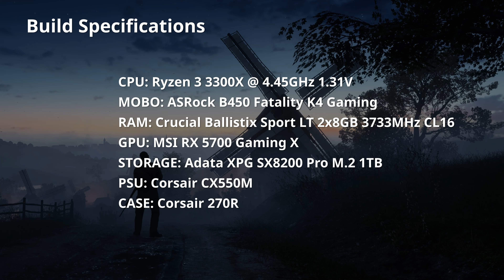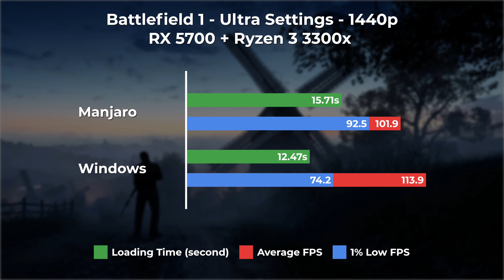Battlefield 1 | Manjaro 20.0.3 vs Windows 10 | RX 5700 + Ryzen 3 3300X | 1440p | Linux Gaming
In this video, I am comparing Manjaro vs Windows in Battlefield 1 at 1440p ultra settings. Testing on an RX 5700 paired with a Ryzen 3 3300x

Mesa: 20.1.3
Kernel: 5.7.9-1
ACO: Enabled
Fsync: Enabled
Windows AMD Driver: 20.7.2
Recorded: OBS

The GPU is on the stock setting, only the fan speed is locked to 31%.
I ran the test 4 times on each OS, to minimize all the possible errors.
I was recording with OBS (VBR 40000kbps).
I decided to play the opening mission, and benchmark around the first 2 minutes. The enemies are moving differently, so the footage isn't 100% the same.

➥Video Index:
► Specs: 0:00
► Settings: 0:14
► Test: 0:23
► Result: 2:31
► Outro: 2:39
➥ Computer Specifications:
► Processor: AMD Ryzen 3 3300X @ 4.45GHz, 4 Cores 8 Threads

► Motherboard: ASRock B450 Fatality K4 Gaming

► Graphics Card: MSI RX 5700 Gaming X